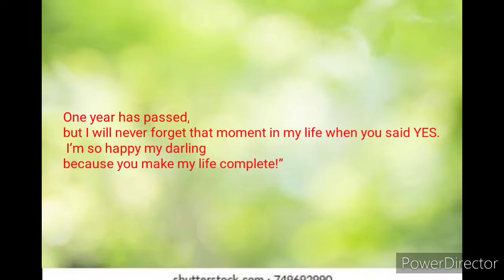my life would be useless without you in it. Happy anniversary, my beautiful wife!”